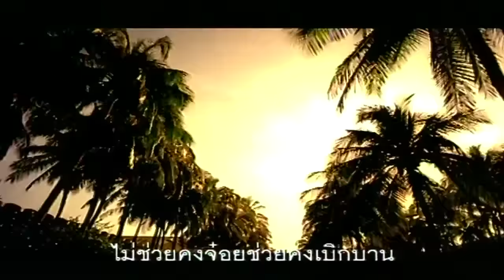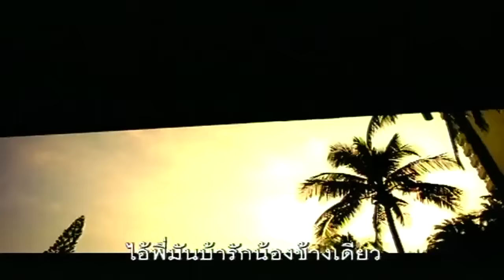สวัสดีครับ - Joey boy【OFFICIAL MV】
เพลง   :  สวัสดีครับ
ศิลปิน   :  Joey boy
คำร้อง   :  Joey boy
ทำนอง   :  Joey boy
เรียบเรียง   :  ZUB ZERO